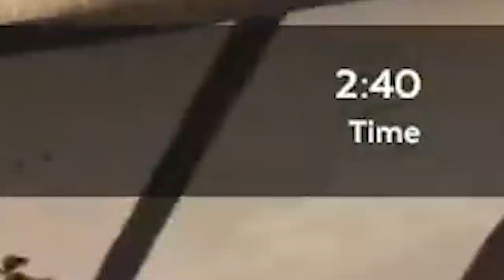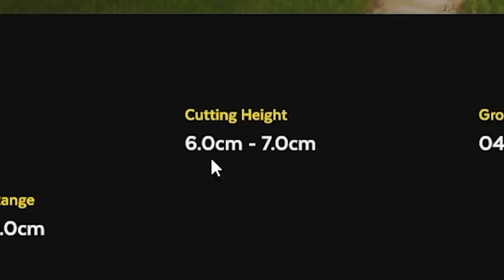I Made Lots Of Money Cutting People's Yards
Who needs action and adventure when we can make millions cutting people's lawns? I have to upgrade my mower so we can speed this process up and make sure to not cut up the neighbor's daisies. Either way, I think it's safe to say that I make mowing lawns look really good.